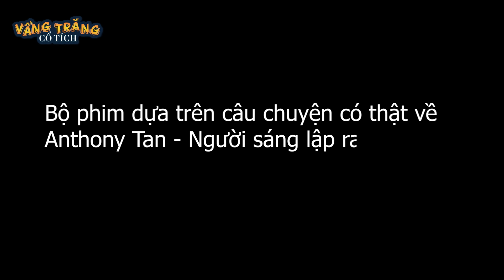ĂN BÁNH MÌ SỐNG QUA NGÀY - TRUYỆN CỔ TÍCH - QUÀ TẶNG CUỘC SỐNG - KHOẢNH KHẮC KỲ DIỆU - HOẠT HÌNH HAY